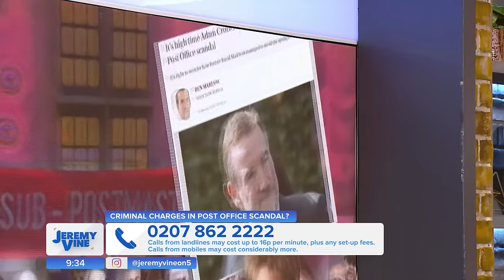Criminal charges in the Post Office scandal? Feat. Marina Purkiss & Wilfred | Jeremy Vine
It's been announced that criminal charges are being brought in the historic Post Office case featured in a drama by ITV.

But why does it take a television show for this to happen and is the current compensation adequate given the damage it did to the employees?